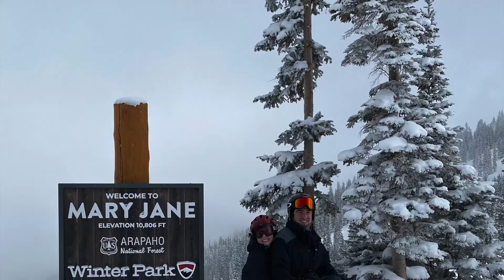Family Ski Trip to Winter Park, CO - March 2021